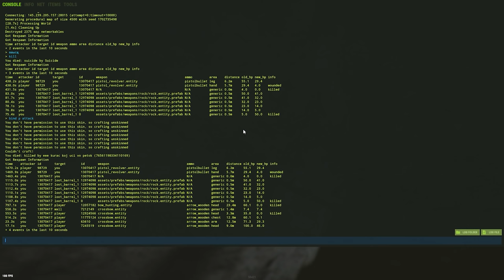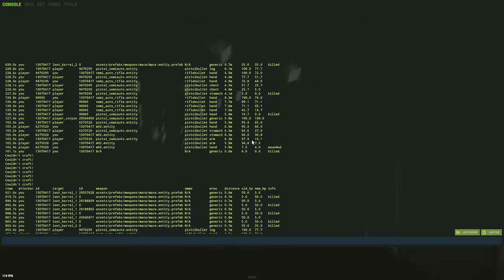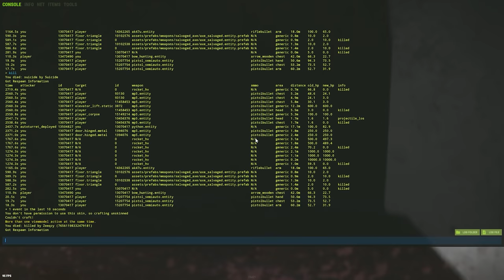МЕТРО под МОИМ ЗАХВАТОМ! ПОДРЫВАЮ ПОЕЗДА клановых ИГРОКОВ Забитые РЕСУРСАМИ! CheZee. Rust | Раст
В этом видео - я играл в игру РАСТ ну или RUST. Я смог ВЗОРВАТЬ ПОЕЗДА КЛАНОВЫХ ИГРОКОВ! И устроить ЛЮТЫЕ БАТАЛИИ в МЕТРО! БЫЛО ВЕСЕЛО и ИНТЕРЕСНО! А еще тут есть МОНТАЖ и СУПЕРЧИЗЕРСКИЕ ПЕРЕВОДЫ!

Мой ПК:
Видеокарта: RTX 2080ti Msi Gaming x Trio
Процессор: I9-9900k
ОЗУ: Fury 32gb 3222ghz
Блок Питания: 850вт
Материнская плата: MSI Z390
HDD 2Tb
Клавиатура: HyperX Alloy FPS
Мышь: Logitech G Pro Wireless
Наушники: HyperX Cloud Core